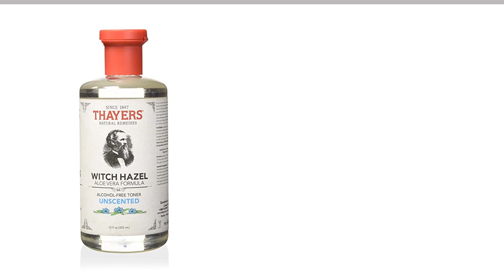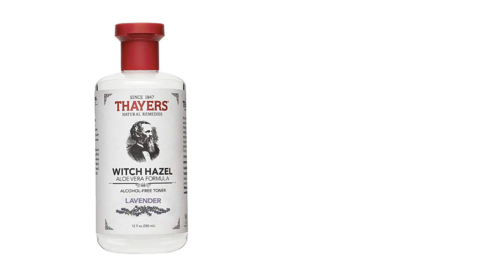The 6 Best Thayers Witch Hazel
06. THAYERS ALCOHOL FREE PETAL 12-OZ BOTTLES

05. THAYERS WITCH HAZEL ALOE ALCOHOL

04. THAYERS ALCOHOL FREE UNSCENTED WITCH 12-OZ

03. THAYERS WITCH HAZEL ALOE ALCOHOL

02. THAYERS THAYERS WITCH HAZEL ALCOHOL

01. THAYERS ALCOHOL FREE UNSCENTED WITCH 12-OZ